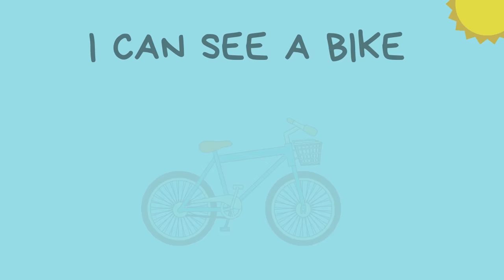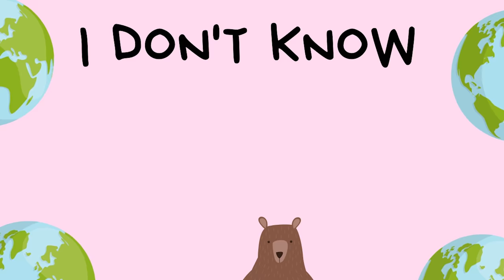Transportation Song | Kids Songs | Easy Monkey Songs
Sing this song and learn the means of transport! Car, plane, bike, boat, bus, balloon, train and ship. And don't forget the actions! DRIVE, FLY, RIDE and SAIL.

I hope you enjoy this easy tune and you practise with the karaoke version as well!

In case you want to play it with your kids, the chords I used were C, F and G with a capo in the 3rd freet.

Enjoy and let me know if you liked it!

I can see a car, I can drive
I can see a plane, I can fly
I can see a bike, I can ride
I can see a boat, I can sail

But, where can I go? x2

I can see a bus, I can drive
I can see a balloon, I can fly
I can see a train, I can ride
I can see a ship, I can sail

LET'S RAP!

BUS
BALLOON
TRAIN
SHIP
CAR
PLANE
BIKE
BOAT  X4

Assistant editor: Alex Delgado :)